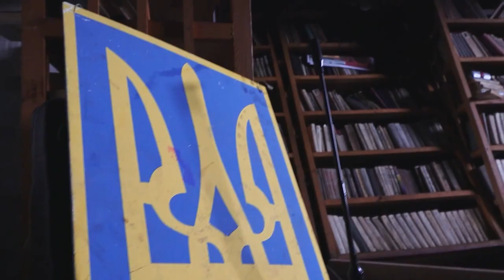Деятельность церквей «Новое поколение» в Украине за 70 дней войны.